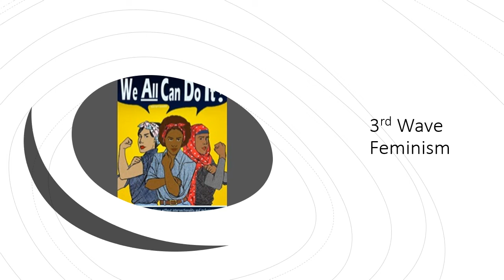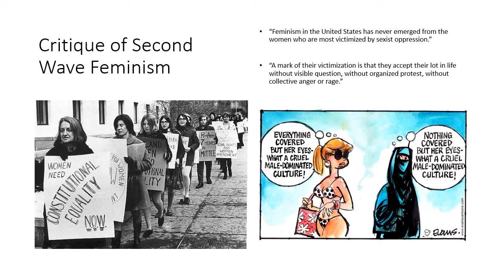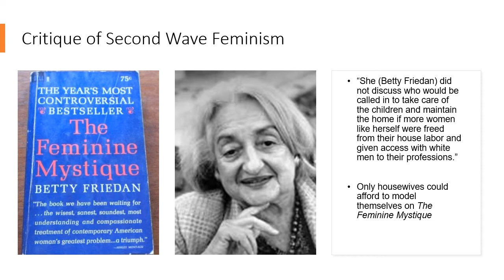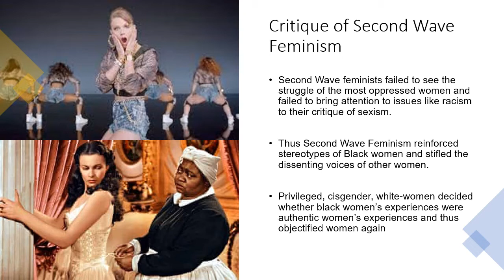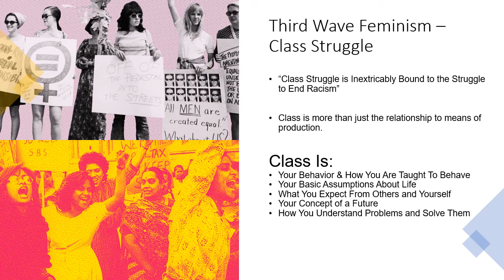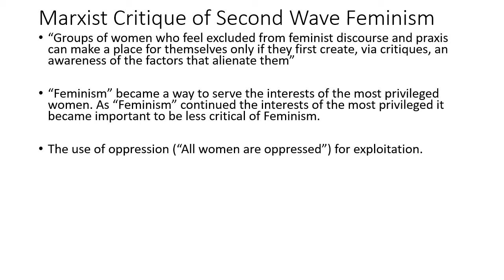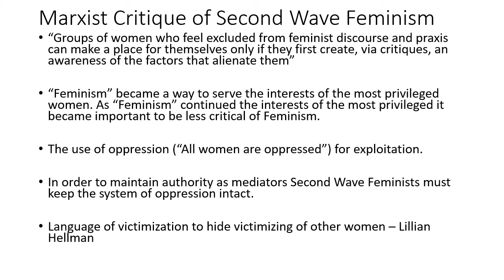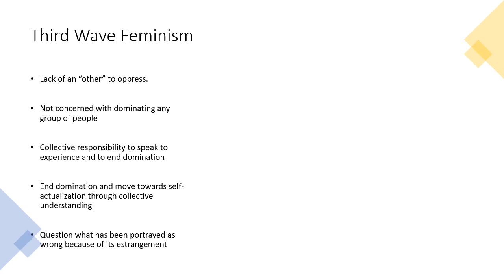Third Wave Feminism Lecture